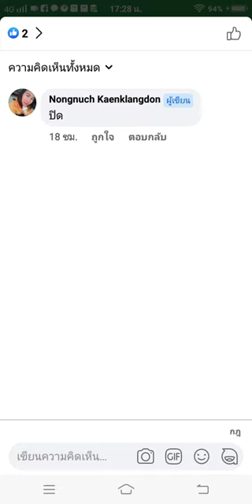เหรียญ 1 บาท เรือหงส์ มีขาย เป็นกองๆ 1,000 เหรียญ